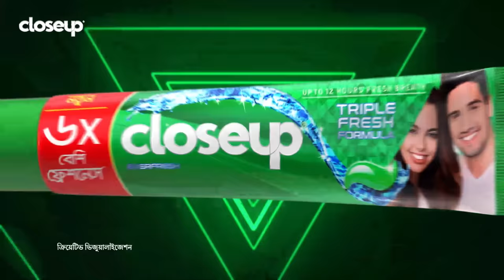Closeup Protidiner Kache Ashar Golpo 2024 | Leguna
কাছে আসার গল্প তৈরি হতে পারে প্রতিদিনই। এমন কিছু মুহূর্ত নিয়ে চলে এলো 'ক্লোজআপ প্রতিদিনের কাছে আসার গল্প'। Closeup লিখে তোমার গল্পের ভিডিও আপলোড করো তোমার ফেসবুক, ইন্সটাগ্রাম অথবা টিকটক প্রোফাইলে। চাইলে ইনবক্সও করতে পারো ক্লোজআপ বাংলাদেশ-এর ফেসবুক পেজ-এ ।
আড্ডায় আড্ডায় সেই গল্প শোনাবে তুমি আর ইয়াশ, সারা বাংলাদেশকে।